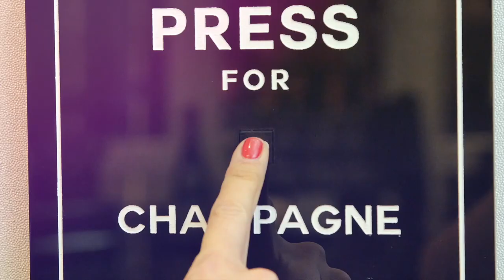What is in my Gym Bag(s)? | Heather Dubrow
Leave the excuses at the door and have your gym bag ready to go!

It's all about being prepared!

Check out what is in my bag(s).

Xx Heather